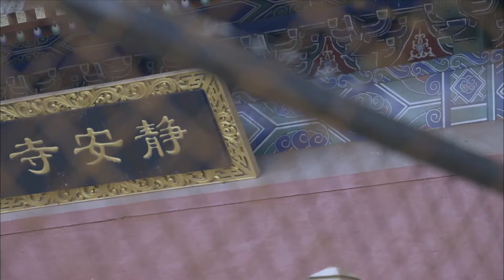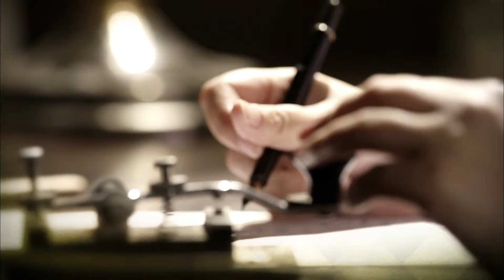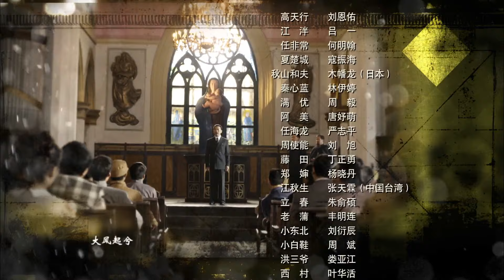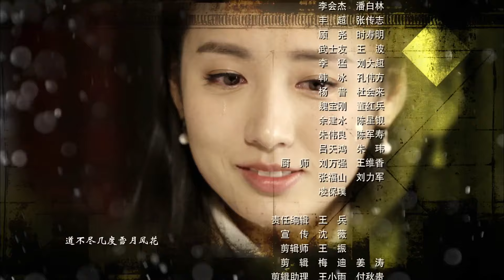抗战英雄传 44丨热血青年在没有正确信仰的时候横冲直闯犯下很多错误，经过十年的磨练，终于找到人生的方向成为乱世英雄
该剧讲述了“七七事变”之后，怀揣救国之志的热血青年高天行来到上海，历经磨难与迷茫，最终在历史的大潮中做出正确选择，走上革命之路的故事。